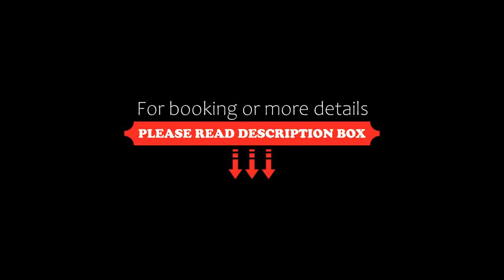OYO Flagship 83170 Hotel Jaya Grand, Kurmannapalem, India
About Property:
OYO 83170 Jaya Conventions offers rooms in Kurmannapalem.
The units in the hotel are equipped with a coffee machine. At OYO 83170 Jaya Conventions every room has air conditioning and a TV.
Visakhapatnam is 22 km from OYO 83170 Jaya Conventions. The nearest airport is Visakhapatnam Airport, 14 km from the hotel.
Property Type: Hotel
Address: LankelaPalem, Lankelapalem, Paravada, Visakhapatnam, Andhra Pradesh, India, Visakhapatnam, 531019 Kurmannapalem, India
Searching For
1. OYO Flagship 83170 Hotel Jaya Grand - Kurmannapalem - India
2. OYO Flagship 83170 Hotel Jaya Grand - Kurmannapalem - India Address
3. OYO Flagship 83170 Hotel Jaya Grand - Kurmannapalem - India Rooms
4. OYO Flagship 83170 Hotel Jaya Grand - Kurmannapalem - India Amenities
5. OYO Flagship 83170 Hotel Jaya Grand - Kurmannapalem - India Offers and Deals
Audio Credit:
Track Title: Subway Dreams
Artist: Dan Henig